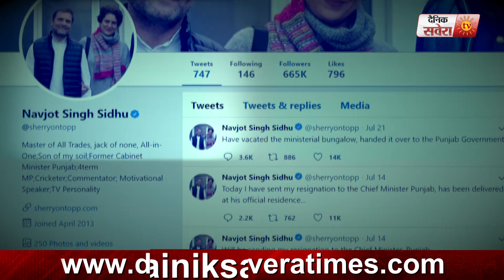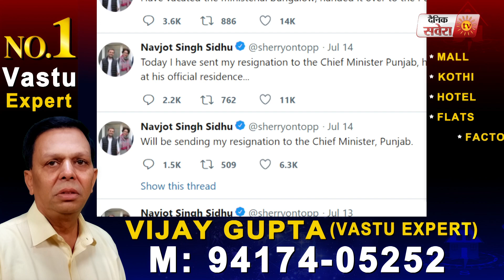Silent Mode पर चल रहा है Navjot Sidhu का Twitter Account